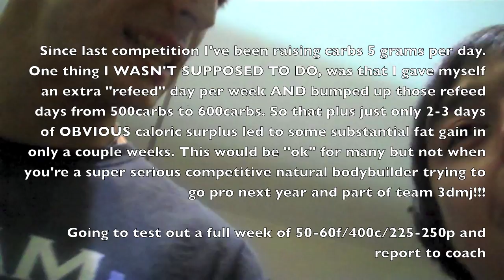Tortoise Vs. The Hare - Offseason Natural Bodybuilding